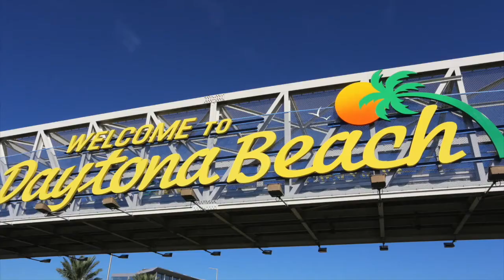Top 10 Restaurants In Daytona Beach, FL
Watch as I give you my top 10 favorite restaurants in the Daytona Beach area.

If you're thinking about moving to (or visiting) the Daytona Beach, FL area, and want to know some great places to eat, then this video is for you!

Hi, I'm Adam Bégin, a Realtor here in the Daytona Beach/Central Florida area. In this video, I share with you some of my favorite locally owned restaurants in the Daytona area.

Licensed Realtor with LPT Realty in Daytona Beach, FL